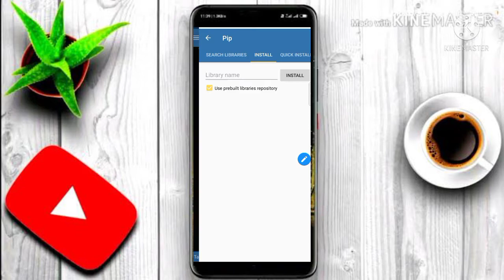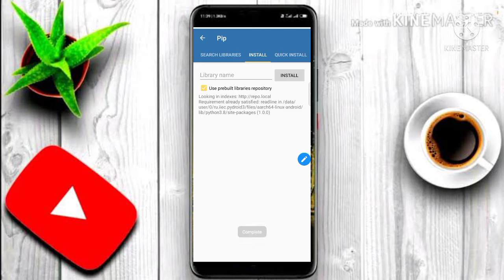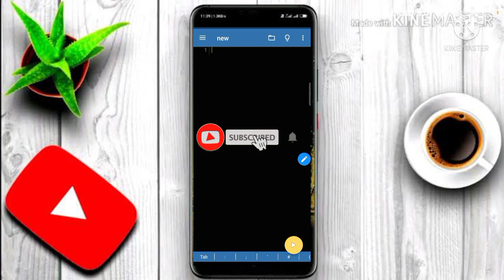How to install any library (matplotlib) in pydroid3 App in Android Phone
Hi friends !Thanks for your precious support!
Each one of you means a lot for me!

This video is about  how you can install libraries and modules in PYDROID.

VIDEO KEY SUBJECT/TOPICS:-
~importing libraries in python programms
~installing libraries
~using modules in program
~Installing libraries in pydroid

ython 3 on Android using Pydroid

comment programmer en python sur Android avec Pydroid 3

how to install Pip for python

enable pip mode on any Android devices

Install Python libraries in Android phone - pip

how to install any Library in Pydroid3 App in Android Phone

how to install Numpy and Pandas Package in Pydroid using smart mobile

installing Pydroid 3 and modules Numpy in Android phone
 how to install Numpy in python 3.9

Install Numpy and Pandas on Android

Numpy and Pandas Tutorial

Learn Numpy in five minutes

python for data science- course for Beginners

python NumPy Tutorial for Beginners

Numpy vs Pandas DataFrame

Complete Python Numpy Tutorial

Numpy and Pandas in Python

how to install Numpy in Python || pip Install Numpy

Numpy python

Pandas python

install Numpy

install numpy using Pydroid3

how to install numpy in pydroid 3

how to install Numpy & Pandas Packages in Pydroid using smart mobile

Pydroid repository plugin

Installing Pylab ( Numpy) Module on Pydroid

How to install Numpy on Python 3

how to use python packages

Numpy python tutorial codebasics

how to use python libraries

how to use python on android

how to use python on android phone

how to use python 3 on android

how to use python app on android

Android App using Python

how to install python 3.9

Install Python in Phone

How to Install  and Code Python on Android  With Pydroid 3

Execute Python Code in Android smartphone

How to Install and Code Python on Android with Pydroid 3 | Execute Python Code in Android smartphone

Python 3 on Android using Pydroid

learn python with basics

learn basics of python

Library Installation on Pydroid3

Use of Pydroid3 app to code in python using smart phone

how to use python in mobile

python on Android phone

Any queries?Any questions? Anything for next video's topic?. COMMENT DOWN!!